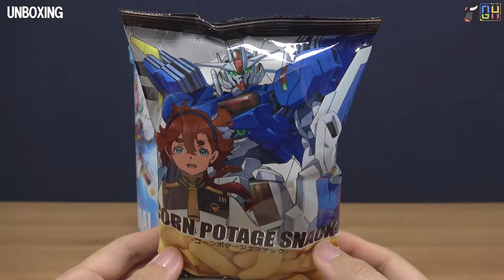SD 에어리얼 한정판이 더 나올 것 같지 않음 - SD EX-STANDARD 건담 에어리얼 [클리어 컬러] [REVIEW] (EN, JP, ZH-CHT, KR Sub)